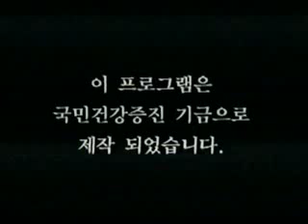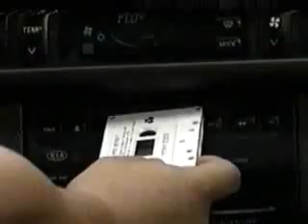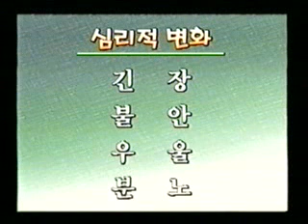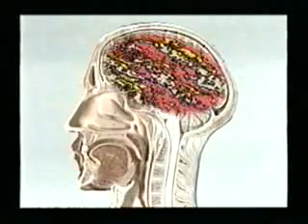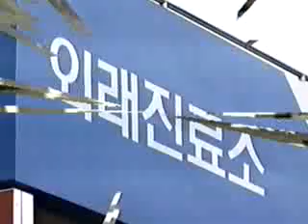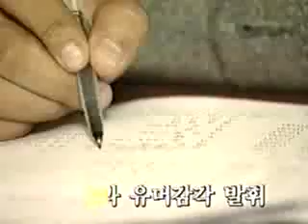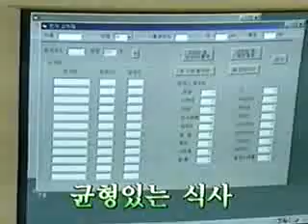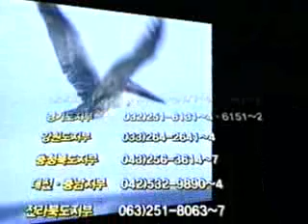200 스트레스 탈출